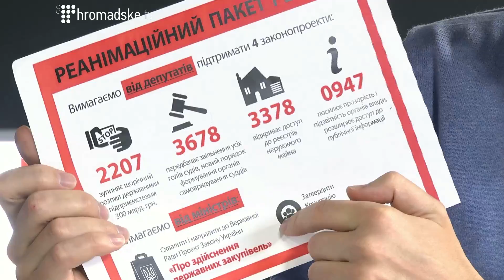Доній про доступ до реєстру нерухомого майна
Народний депутат Олесь Доній в студії Громадського 02.04.14